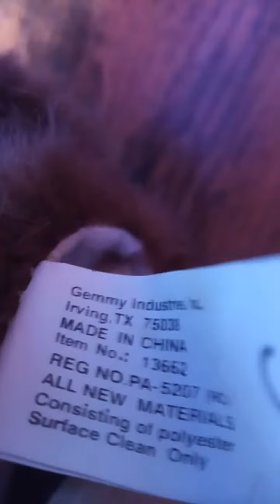Gemmy (UNKNOWN) Head bobbin Moose